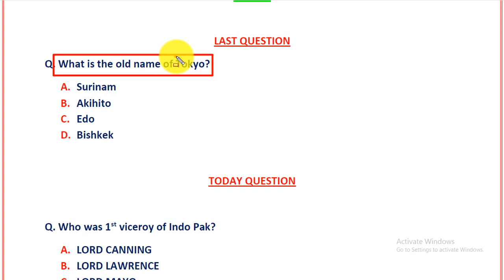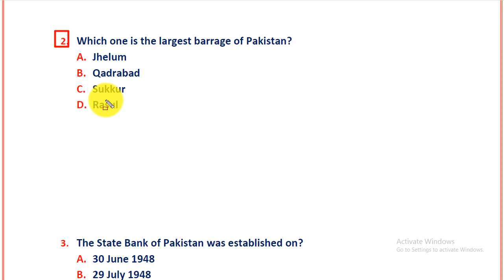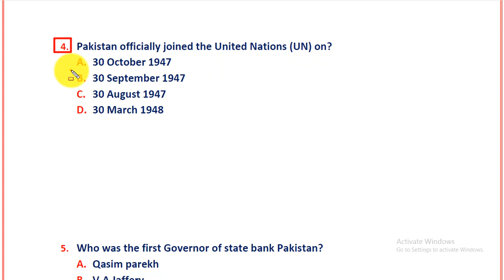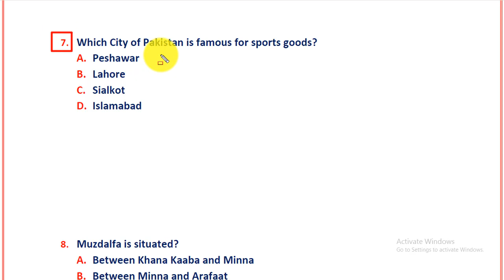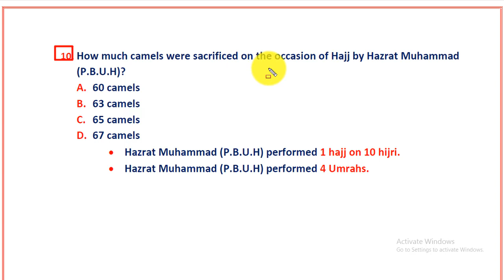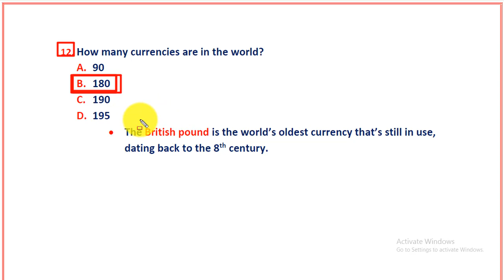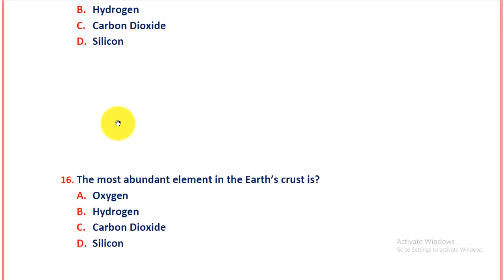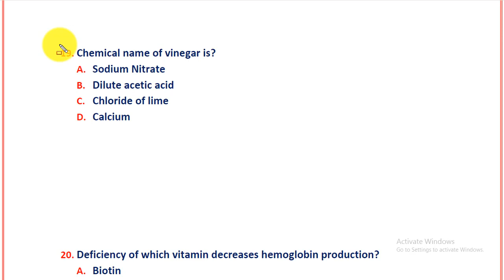Most Important and Repeated Past Paper Mcqs||All Exams Asf, Fpsc, Nts, Etea, Ppsc, Kppsc|| Part-7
Very important for all type of exams conducted by Fpsc, Nts, Kppsc, Ppsc, Spsc, Bpsc, Ots, Uts, Pts, Cts, Ats, etea and other testing agencies of Pakistan.